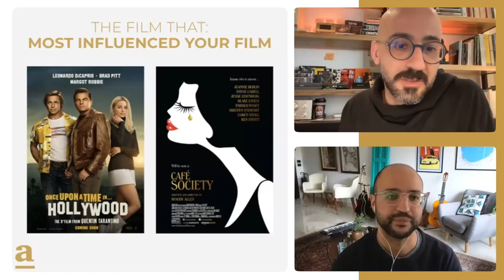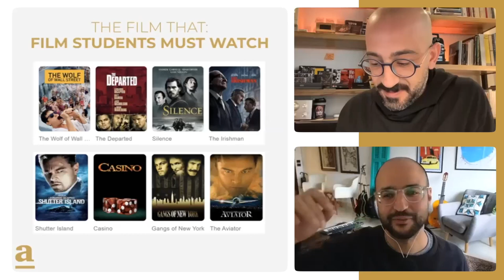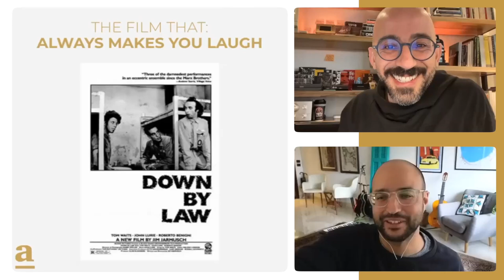Beirut Street Culture on Film | Amin Dora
In this episode of the Kawalis podcast, we explore the cinematic journey of Amin Dora, an Emmy-winning Lebanese filmmaker and visual artist known for his pioneering contributions to cinema and advertising. From his roots in Zahle, Lebanon, Dora has made significant strides in the film industry, blending visual artistry with compelling storytelling. His acclaimed web series Shankaboot and collaboration with George Khabbaz on the film Ghadi are just a few highlights of his versatile career. This episode offers a deep dive into Dora's creative process, his innovative approach to filmmaking, and his latest project, Brando Al Sharek.

0:00 Introduction: A Brief Overview of Amin Dora's Career and Contributions to Lebanese Cinema
0:39 "Visual Artist" vs "Film Director": Dora Discusses His Identity as Both a Visual Artist and a Film Director
04:00 The Relationship Between the Advertising & Film Industries: Examining the Intersections Between Dora's Work in Advertising and Cinema
09:20 Amin’s 1st Film: "Greyscale": Reflecting on Dora's Debut Film and Its Impact
13:29 "Shankaboot": An Insight into the Creation and Legacy of the Groundbreaking Web Series
27:29 "Ghadi" & Working with George Khabbaz: Behind the Scenes of the Collaboration with George Khabbaz on the Film "Ghadi"
38:33 TV Show "Brando Al Sharek": Introducing Dora's Latest Television Project and Its Inspirations
45:08 Influences for "Brando Al Sharek": Exploring the Creative Influences Behind "Brando Al Sharek"
57:53 Films of Note - Amin’s Movie Recs: Dora Shares His Personal Movie Recommendations and the Films That Have Inspired Him

Amin Dora stands at the forefront of innovative filmmaking in Lebanon. With a career that spans across visual arts and cinema, Dora has been recognized internationally for his work, notably winning an International Emmy Award for the web series Shankaboot. His films and series, characterized by their compelling narratives and visual storytelling, have not only captivated audiences but have also sparked discussions and inspired new waves of filmmakers in the Arab world.